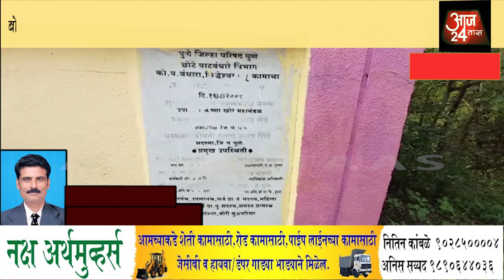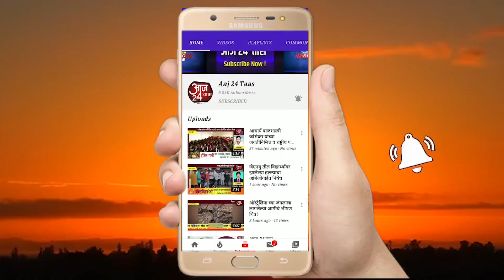बोरी बुद्रुक येथील सिद्धेश्वरनगर येथे ओढ्याला मोठ्या प्रमाणात पाणी आल्याने मुख्य रस्ता पाण्याखाली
बोरी बुद्रुक येथील सिद्धेश्वरनगर येथे ओढ्याला मोठ्या प्रमाणात पाणी आल्याने मुख्य#रस्ता